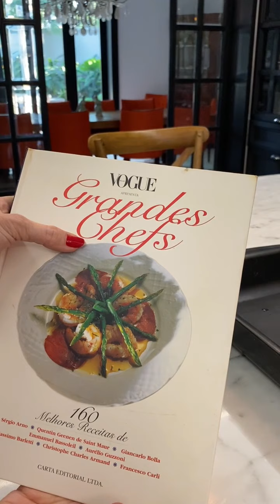Torta de Chocolate com Avelãs e Cerejas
Torta de chocolate com avelãs e cerejas. Para aqueles que amam chocolate!🍫

Ingredientes para 8 pessoas (forma de aro removível de 23cm):
Pão de ló (base):
🔸 125g (2/3 xícara) açúcar
🔸 125g avelãs (p fazer farinha avelãs)
🔸 50g (1/2 xícara) farinha de trigo
🔸 3 ovos

Recheio:
🔸 500g chocolate meio amargo em barra bem picado
🔸 500g creme de leite fresco
🔸 125g avelãs picadas na ponta da faca
🔸 300g de cerejas frescas
🔸 1 colher sopa de licor de cerejas para molhar o pão de ló
🔸 folhas de hortelã e 3 physalis p decoração

Modo de preparo:
🔹 Pré aquecer o forno a 180g.
🔹 Colocar todas as avelãs em uma assadeira e levar ao forno por 10 a 12 minutos. Retirar, deixar esfriar e esfregar com as mãos p retirar a pele (não sai tudo).
🔹 Bater no liquidificador ou processador 125g de avelãs (metade) até virar uma farinha. Reservar. A outra metade picar grosseiramente na ponta da faca.
🔹 Retirar os caroços das cerejas (reservar 6 inteiras p decoração). Retirados os caroços cortar as cerejas em 4 partes e depois cada parte ao meio. Deve dar 1 xícara de cerejas picadas (180g). Reservar.
🔹 Forrar uma assadeira retangular com papel manteiga e untar com manteiga ou desmoldante por cima do papel manteiga. Reservar.
🔹 Bater na batedeira as claras até crescerem um pouco. Adicionar o açúcar aos poucos até formar um suspiro. Adicionar as gemas uma de cada vez e bater mais 3 minutos.
🔹 Misturar a farinha de avelãs com uma espátula e também a farinha de trigo. Espalhar a mistura na assadeira preparada e levar ao forno pré aquecido por 12 minutos. Retirar e deixar esfriar.
🔹 Colocar o creme de leite em uma panela e levar a fervura. Assim que ferver, desligar o fogo e colocar o chocolate picado dentro da panela. Deixar descansar 1 minuto e mexer delicadamente até derreter por completo o chocolate. Deixar esfriar.
🔹 Cortar o pão de ló no tamanho exato do fundo da forma de aro removível e colocar na forma. Furar com um garfo o pão de ló e pincelar com o licor misturado com um 1 colher sopa de água. Reservar.
🔹 Colocar as avelãs picadas grosseiramente (reservar 2 colheres sopa p decoração) e as cerejas picadas no chocolate já morno/frio e misturar. Colocar esta mistura por cima do pão de ló e levar ao congelador por 2 horas. Se quiser fazer antes pode deixar no congelador e retirar 15 min antes de servir.
🔹 Decorar com as avelãs picadas reservadas, as cerejas inteiras c cabinho, folhas de hortelã e as physalis.
➡️ se não encontrar cerejas, substituir por morangos.
➡️ fica muito bom servir acompanhado de sorvete de creme.